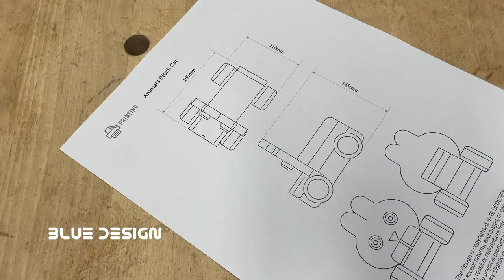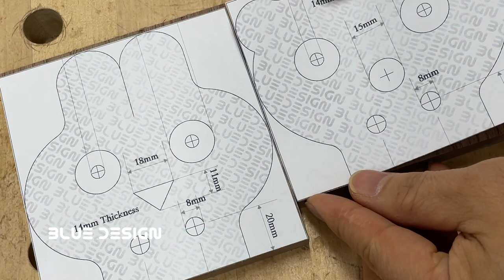Build a six-faced animal block car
I made a block car with animal faces. It is a fun toy that can fit 6 animal faces.